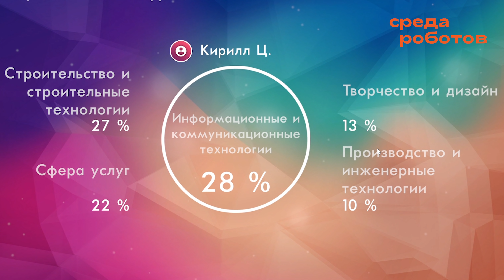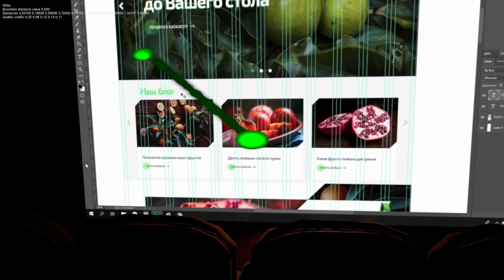Как в будущем Вам выберут профессию // Нейро информационные технологи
Всем привет!
Вы на канале PRO Роботов и в этом видео мы поговорим про технологии будущего, а именно как нейро информационные технологии будут определять Вашу профессию в будущем. В ролике представлены примеры исследования, когда человеку показывают отрывки фильма о различных профессиях и по его взгляду определяется максимальное соответствие человека той или иной профессии. Смотрите видео до конца и напишите в комментариях, а как на Ваш взгляд люди будут выбирать профессии в будущем?

В этом выпуске:
0:00 Введение
1:07 Как работают нейро информационные технологии
2:04 Как определяется профессия
2:45 Результаты исследования
3:40 Второй пример исследования

PRO Роботов — не просто канал про роботов и технологии будущего, нас интересует наука, техника, новые технологии и робототехника во всех проявлениях, новости науки, новости технологий, новости науки и технологий, так что в будущем возможно расширение тем для выпусков. На сегодня наш влог просто рассказывает о сложных вещах, следит за новостями, делает обзоры выставок, конференций и мероприятий, где главные действующие лица - роботы!